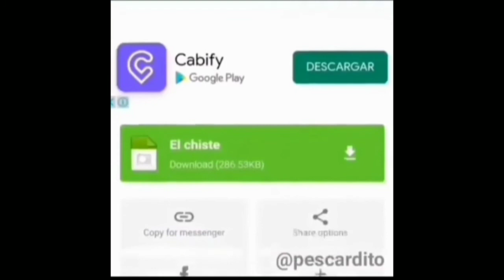Tutorial de cómo descargar el chiste (Meme)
El autor del meme es desconocido y el único objetivo del video es entretener a la audiencia.

El autor del meme:
(desconocido)